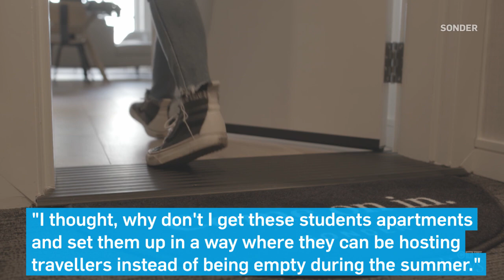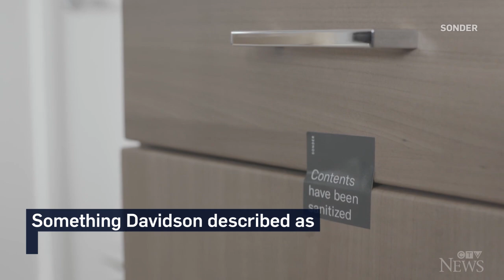McGill dropout creates billion-dollar business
Francis Davidson and his partner Lucas Pellan turned their side hustle into a lucrative and successful business with the backing of Jeff Bezos.